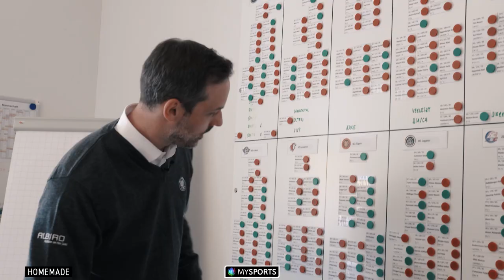Trailer Tigers-Doku: Frisst Corona die Tigers?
Die DOK-Crew von MySports begleitet die Tigers seit Mitte Juni 2020 während der Corona-Saison hautnah. Wir sind nach dem «Projekt Davos» ein weiteres Mal in der privilegierten Lage, einer Mannschaft aus der National League über einen längeren Zeitraum bis in den engsten Kreis folgen zu dürfen. Der Film feiert am 4. April um 20:15 Uhr auf MySports One seine Premiere.